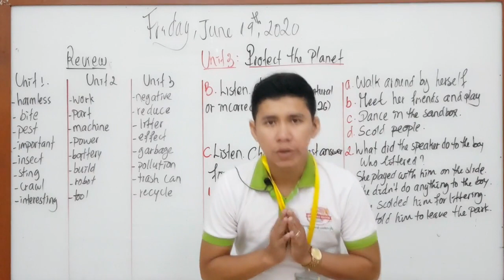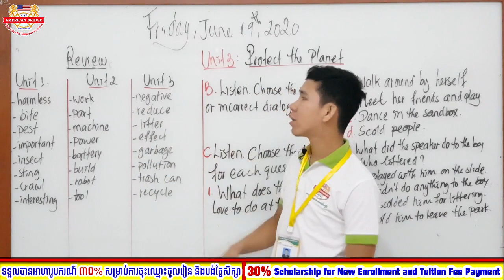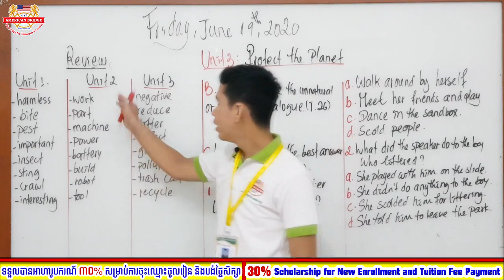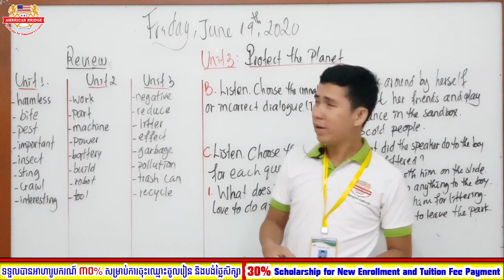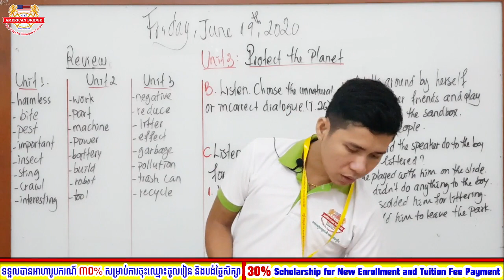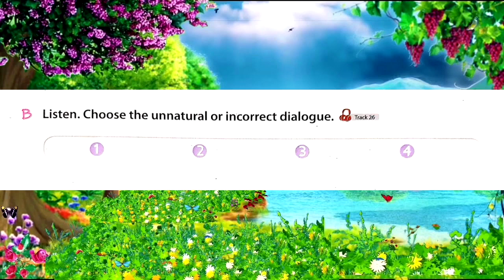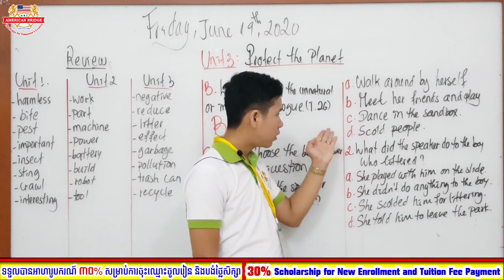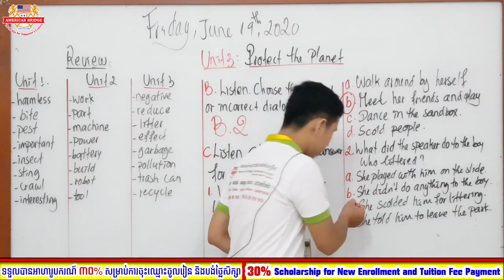Level 6A/Friday, June 19, 2020/Listening Express 3/Unit : Protect the Planet/Page: 25 (1st Video)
Level 6A
Subject: Listening Express 3
Unit : Protect the Planet
Page: 25 (1st Video)
Instructed by: CHY Senghoem